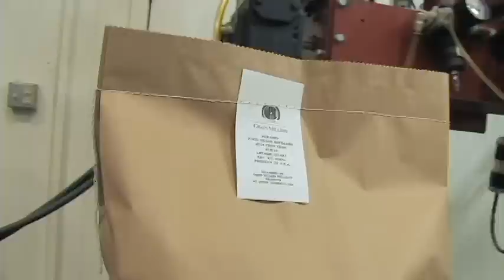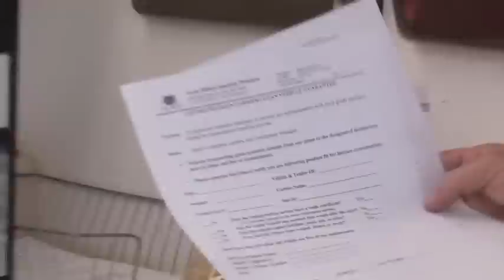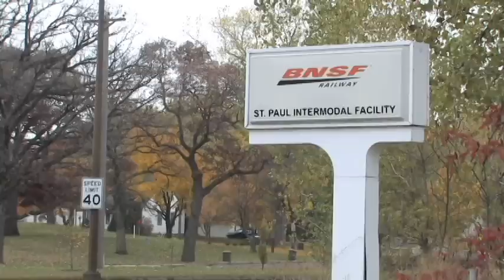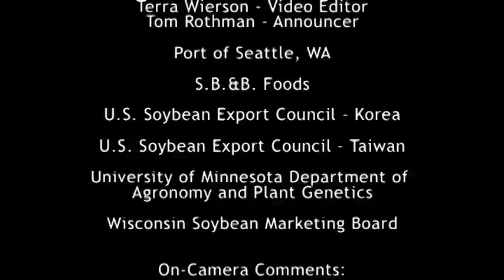Highest Quality Food Grade Soybeans from Midwest Shippers Association companies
The Upper Midwest USA region is ideally suited for production of high quality, food grade soybeans.   Member companies of the Midwest Shippers Association supply food manufacturers worldwide with the highest quality food grade soybeans for specific soy food uses.  From tofu, miso, soy sauce, soy milk, natto and other soy foods and food ingredient uses of soy, Midwest Shippers member companies can provide the specific varieties of soybeans that global customers want.